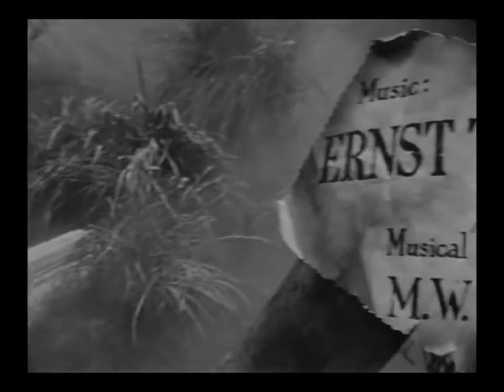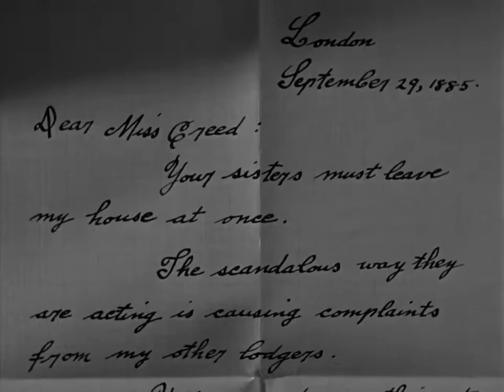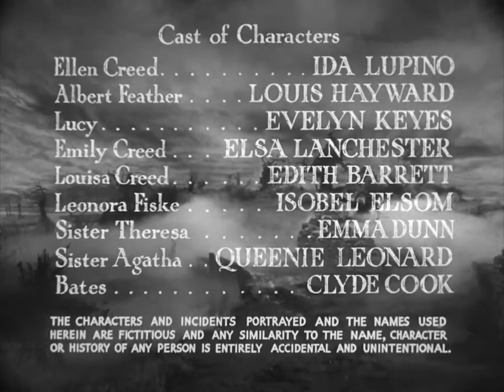Ladies In Retirement (1941)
Based on the play by Reginald Denham and Edward Percy, this drama focuses on Ellen Creed (Ida Lupino), a housekeeper who looks after Leonora Fiske, a retired actress living in the English countryside. When Ellen's eccentric sisters (Edith Barrett, Elsa Lanchester) visit their sibling at Leonora's home, tensions soon lead to murder. Though the death is carefully covered up, will the murderess get away with her crime, or will she be brought to justice?